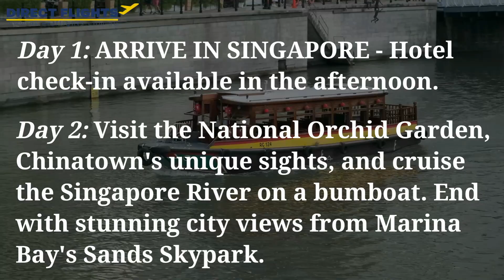Singapore Cultural Adventure: Explore with Singapore Airlines on an Independent City Stay!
Experience the Vibrant Charm of Singapore: Fly from Melbourne with Singapore Airlines for an Independent City Stay at just AUD 2829! Immerse yourself in Singapore's heart with a 4-day stay at Orchard Hotel, guided by a knowledgeable Local Host. Enjoy daily breakfasts and a lunch, while your all-inclusive package covers must-see sightseeing and activities, including private vehicle tours. Unveil Singapore's magic, boasting modern marvels, green spaces, and cultural heritage. Book now for an unforgettable cosmopolitan adventure!

Direct Flights
🏣 Address: 103/55 Holt Street, Surry Hills NSW 2010 Australia.
☎ Hotline: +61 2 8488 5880 (Within Australia)
                    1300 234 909 (within Australia)